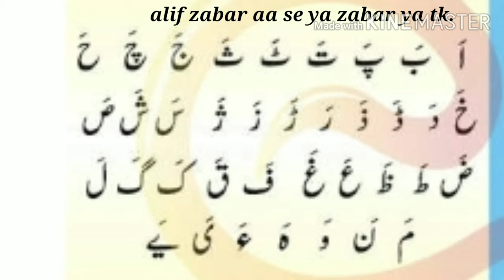Online class for LKG part 8